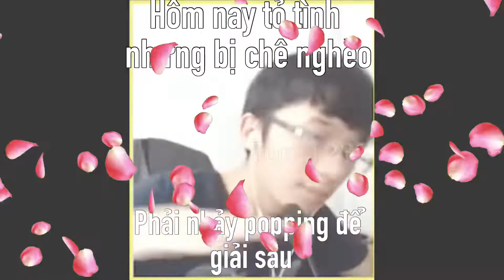Dũng Senpai nhảy Popping giải sầu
Cre: Me